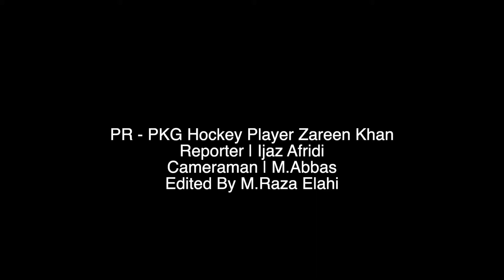To promote some unknown people Hockey Player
Zareen Khan is a relented hockey player belong to Peshawar.